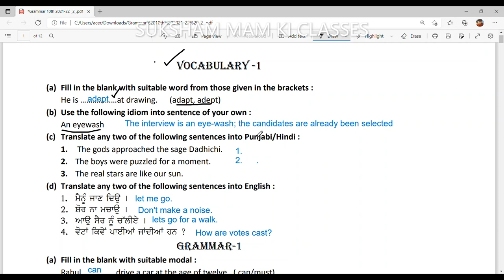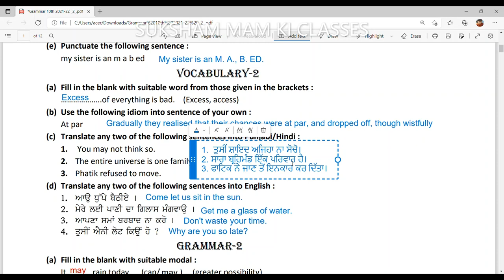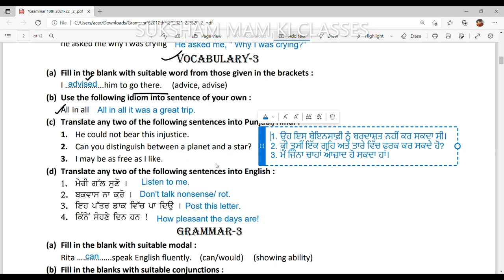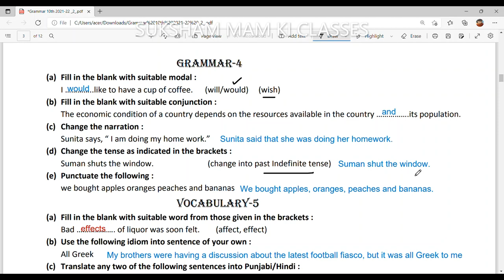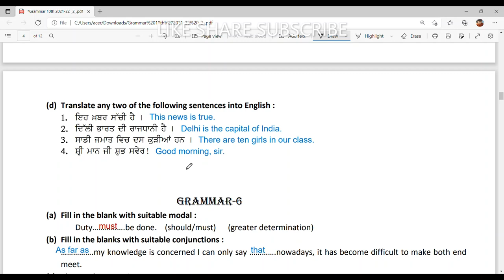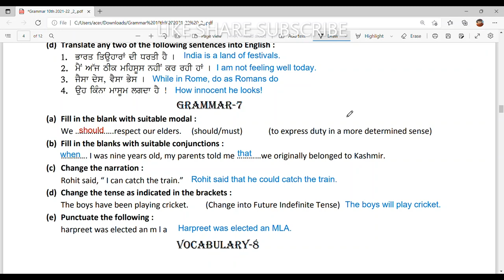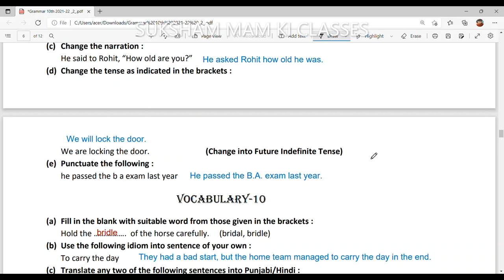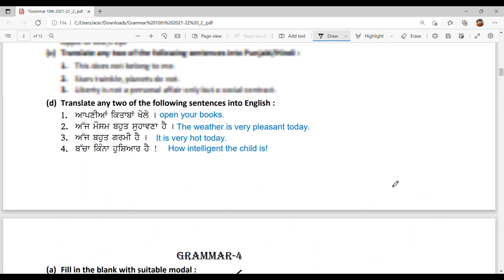Class 10th GRAMMAR AND VOCABULARY IMPORTANT QUESTIONS PART 1 PSEB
15. PSEB CLASS 10TH HOW MUCH LAND DOES A MAN NEED REVISION SHEET JAN 24TH 2022
24- CLASS 10TH TERM 2 Letter to the Editor to create awareness about pollution hazards PSEB